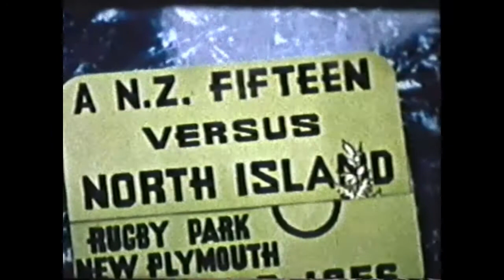New Zealand Fifteen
N.Z. Fifteen versus North Island. Rugby Park, New Plymouth. 2 June 1956.